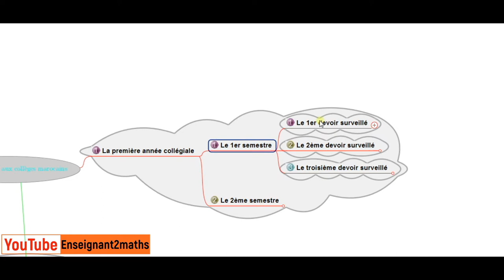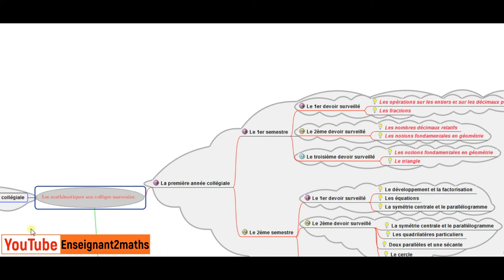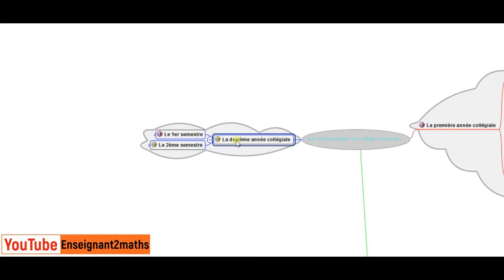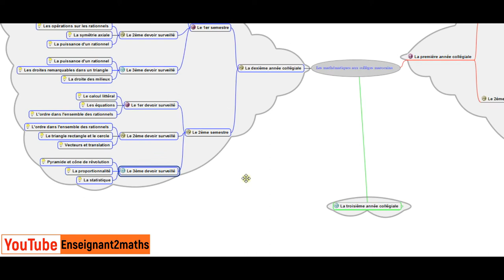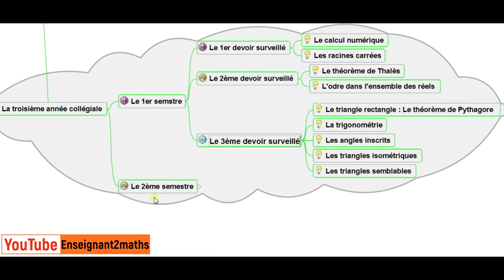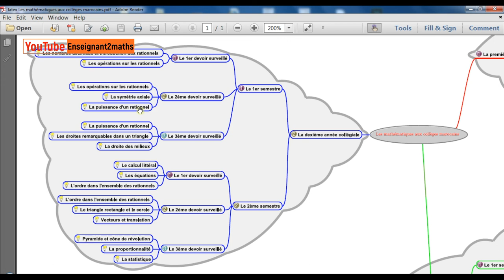Le programme de maths au collège برنامج مادة الرياضيات بالسلك الثانوي الإعدادي (المغرب)